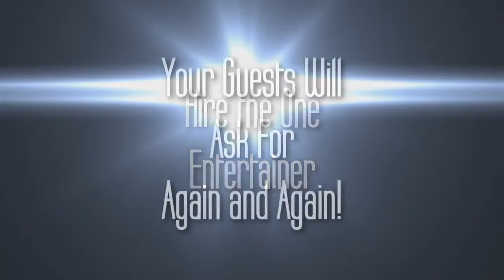Jim Wand - Casino Sizzle Reel